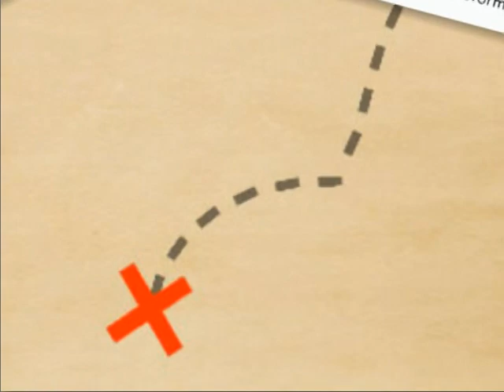Fabrica de Formaturas de Goiânia RECEBE prêmio da PUC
EQUIPE DE CURITIBA, PARABENIZA A EQUIPE DE GOIANIA PELO PRÊMIO RECEBIDO

CONCEITO A

A PUC-GO confere a Fábrica de Formaturas Conceito A em sua prestação de
serviço para com as turmas da Universidade

Após quase 5 anos de uma parceria que cresce dia após dia, a Pontifícia Universidade
Católica de Goiás conferiu, nesse último dia 24 de fevereiro de 2011, o Conceito "A"
para Fábrica de Formaturas. Esse reconhecimento se deu em virtude de inúmeras
realizações de Colações de Grau nos diversos cursos em que a Fábrica esteve
presente por causa da escolha dos formandos pela empresa com o objetivo de sonhar
e fabricar junto com eles esse momento único de suas vidas. Não somente realizou,
mas inovou de forma inquestionável na maioria de seus eventos. Desde a entrada dos
Pavilhões de Bandeiras criado na primeira Colação em março de 2006, a elevação dos
Outorgas de Grau em plataforma elevatória, a inesquecível formatura de Direito PUC
2009/2 em que o momento de Juramento aconteceu com a performance de artistas a
uma altura de mais de 15 metros, até a última inovação da Fábrica durante a
formatura da turma de Administração PUC 2010/2.  Após a abertura das cortinas com
todos os formandos em pé, desceu do alto uma placa com o Brasão da Instituição
 simbolizando assim a instalação por completo do início da Cerimônia.

Enfim, A Fábrica de Formaturas se sente honrada por contribuir para o crescimento das
Cerimônias de Colação de Grau e pelo reconhecimento público por parte da PUC-GO,
na pessoa de seu Magnífico Reitor Professor Dr.º Wolmir Amado.